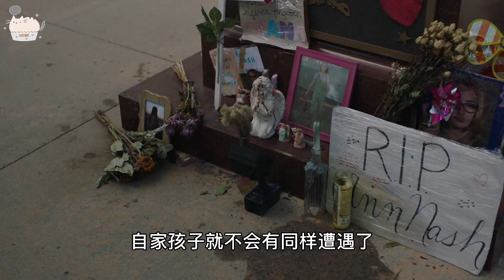【蛋挞】我的皮肤上刻着我的痛苦《利器》第二集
这个故事想表达的远不止谋杀案这么简单。
《利器》第二集